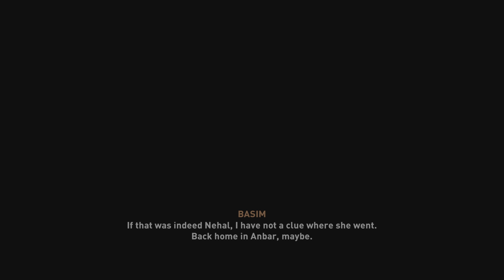ASSASSIN'S CREED MIRAGE: PART 5 AL GHUL. . .